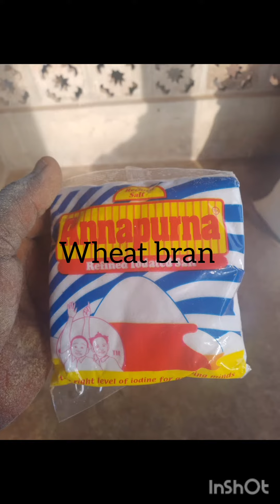How to prepare simple creep feed for piglets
hi guys this video is about how to prepare simple creep feed for piglets without spending too much of money. it's easier everyone else can practice this. Make sure you get your ingredients and you are good to go thanks 👍